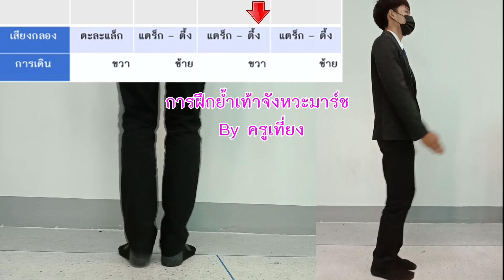การฝึกย้ำเท้าจังหวะเพลงมาร์ช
สื่อการสอนออนไลน์ วิชาดนตรี ชั้นประถมศึกษาปีที่ 1
ครูมนัสพงศ์  ภูบาลชื่น (ครูเที่ยง)